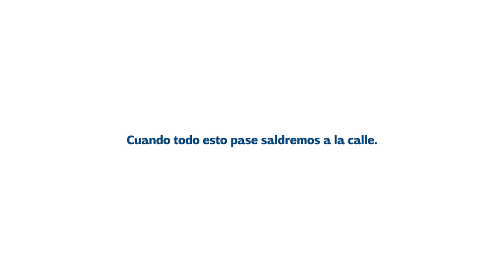Costa Blanca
Costa Blanca lanza una iniciativa de apoyo al sector turístico para redescubrir la provincia en las sucesivas fases de desescalada